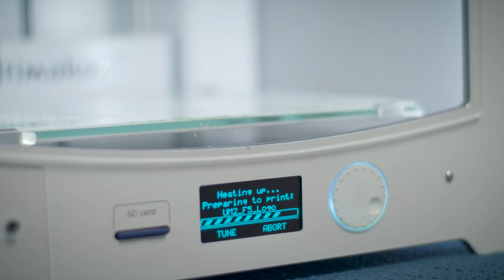Find Your Place: New Tools for a New Age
Aaron Westbrook, founder and CEO of Form5 Prosthetics, is helping those in the limb-loss community create their own tools for accessibility. Here is how Ohio State is helping him build his skills and his nonprofit.